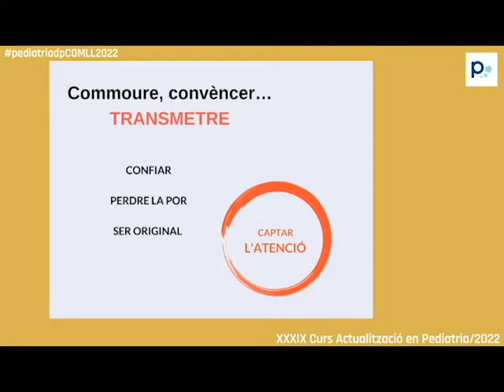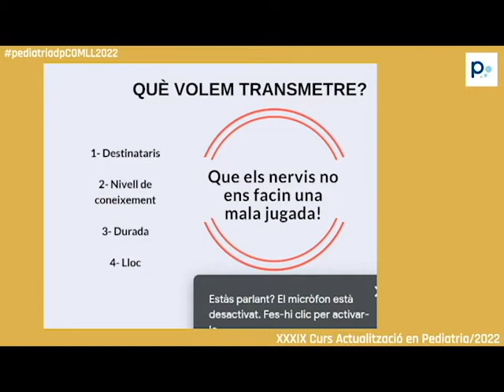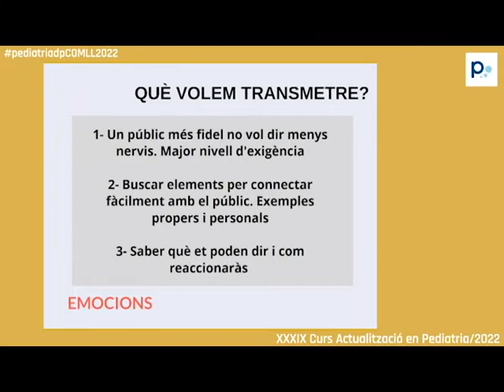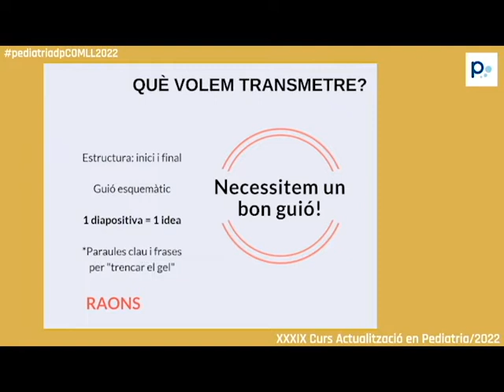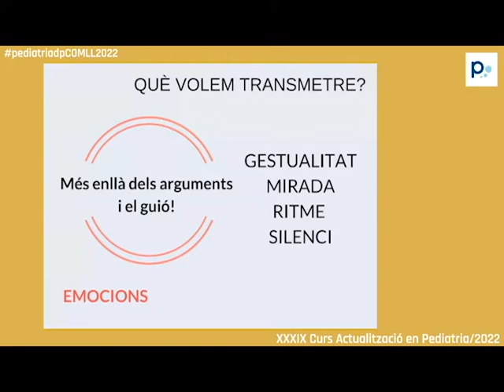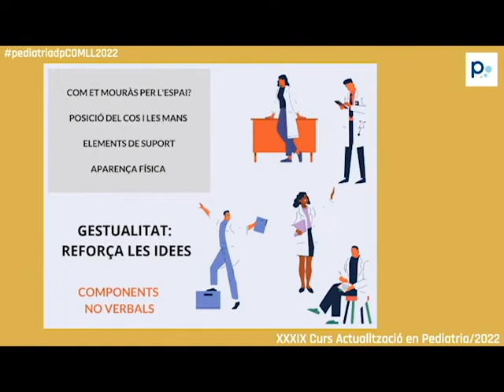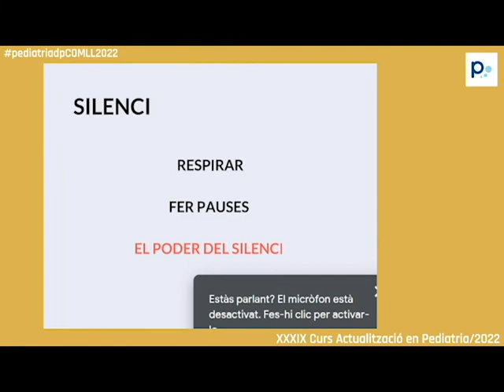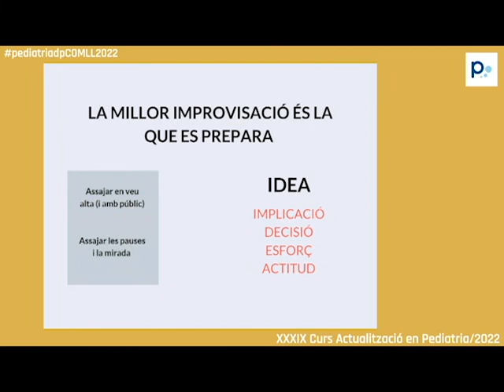Parla en públic i convenç la teva audiència.